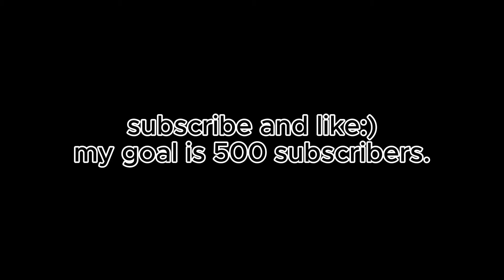Garten of Banban 7 - Official Teaser Trailer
Hello everyone and everyone, this video is about our beloved Garten of Banban already part 6, I hope you like it